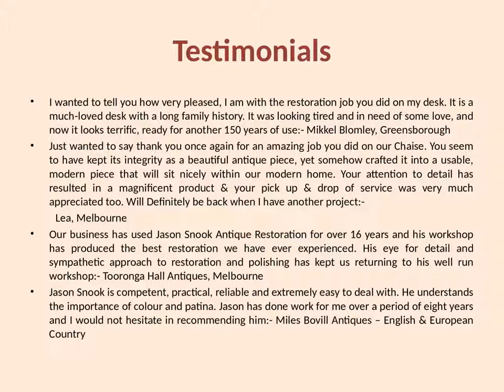One of the Antique Furniture in Melbourne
Are you are searching for Antique Furniture in Melbourne, look no further than Jason Snook! Jason Snook Furniture Restoration provides high quality Antique Furniture Restoration services across Melbourne from the last 25 years.
To breathe the new life into your old furniture or for an obligation free price quote, give us a call today at 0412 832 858 or visit our